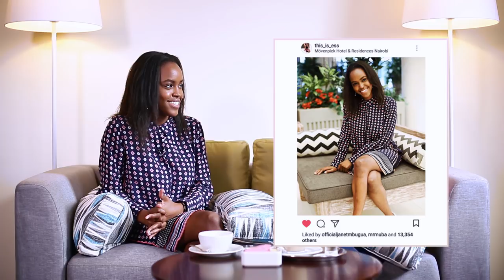Getting to know the real Sharon Mundia